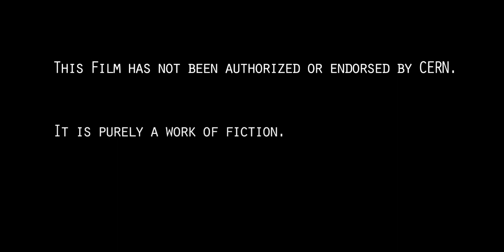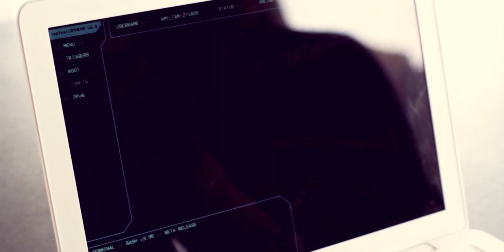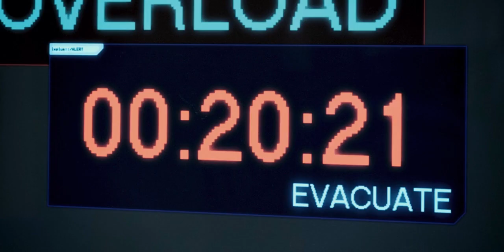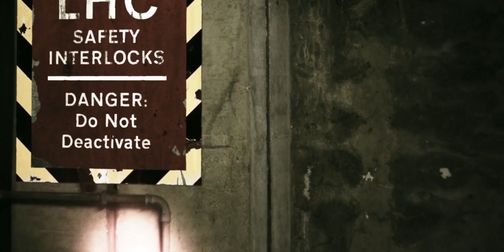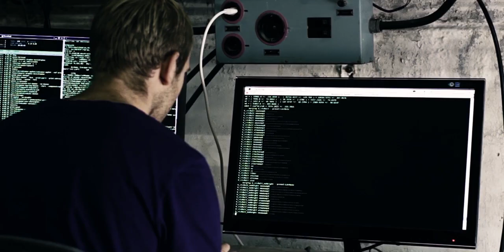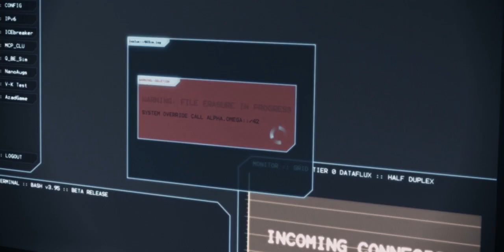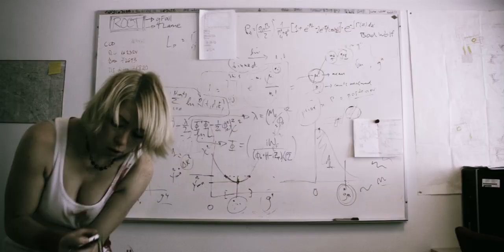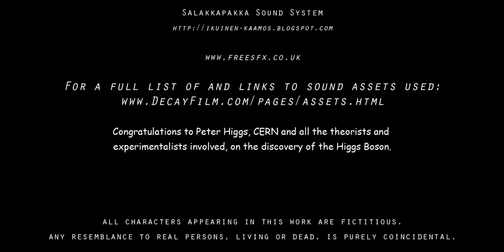Decay (2012) - The LHC Zombie Film [full film]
by H2ZZ Productions

Usage Attribution-Noncommercial 3.0Creative Commons License bync

Decay is a 75 minute zombie movie shot and set at the Large Hadron Collider, CERN, by physics PhD students. DecayFilm.com CC-BY-NC

Trapped underground at the world's largest particle accelerator, a group of students make a deadly discovery.